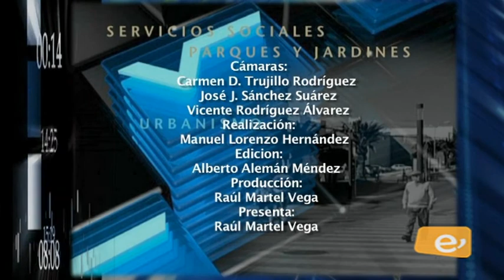A SU SERVICIO 09 03 15 SUSO TRUJILLO